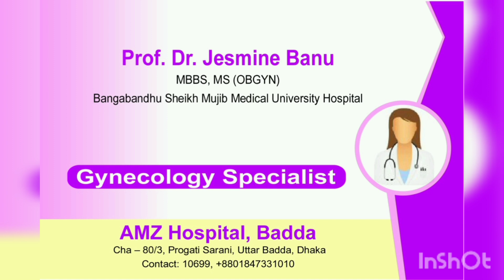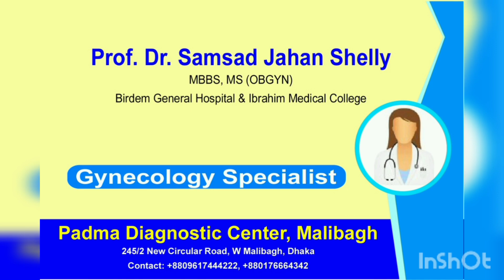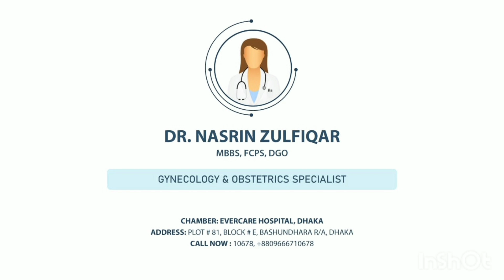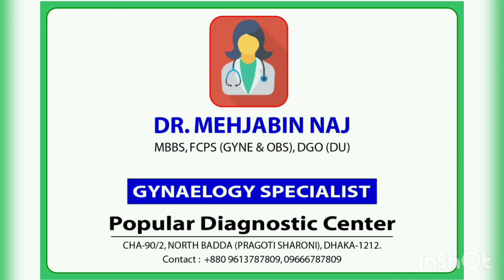ঢাকা গাইনী বিশেষজ্ঞ ডাক্তার গনের নাম | PART--6 | TOP GYNEA SPECIALIST NAME IN DHAKA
pharmacareerbd bestgynecologist |Best Gynecologist Doctor and baby normal delivery in Dhaka Bangladesh | Prof. Dr. Sangjukta Shaha